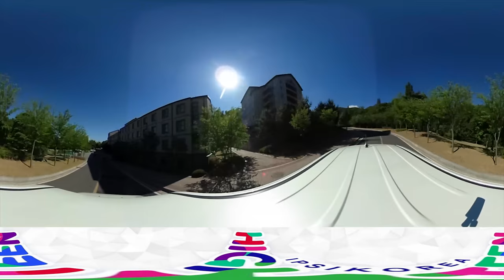[하이틴TV] 360 캠퍼스 - 호서대학교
길을 만들어 나가는 대학 호서대학교!
360 캠퍼스에서 확인해 보세요!